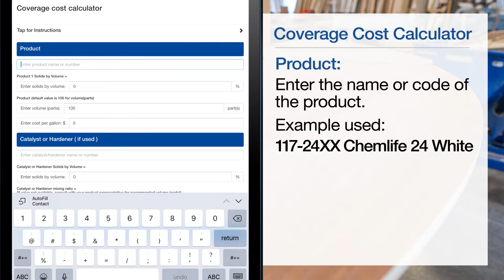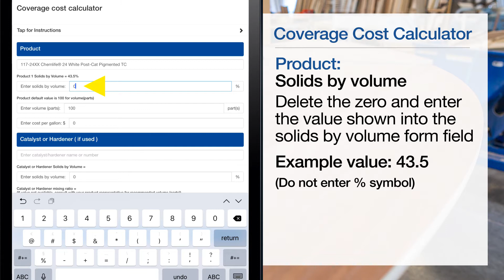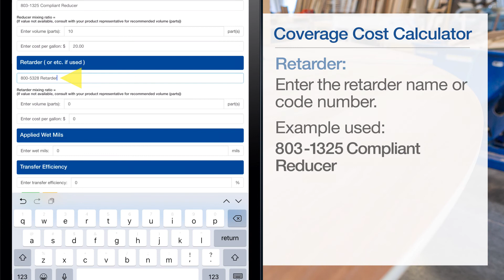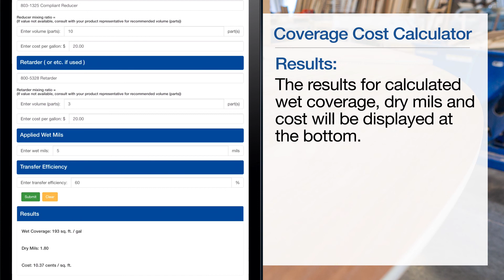Chemcraft Mobile App - Coverage Cost Calculator